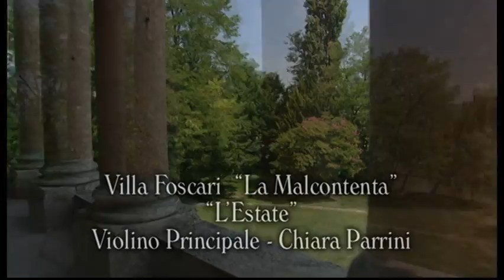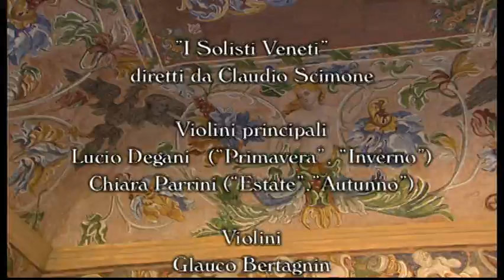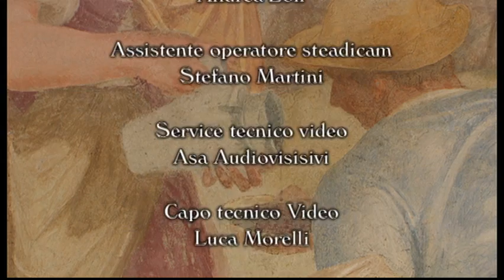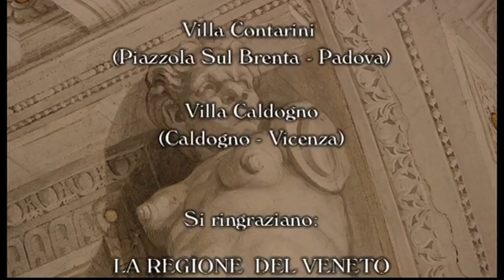Vivaldi Four Seasons by Claudio Scimone 팔라디오의 빌라에서 연주한 비발디 사계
Vivaldi Four Seasons by Claudio Scimone
클라우디오 시모네가 팔라디오의 빌라에서 연주한 비발디 사계.

아래 글을 참고하세요.